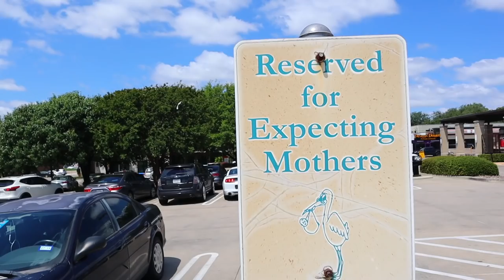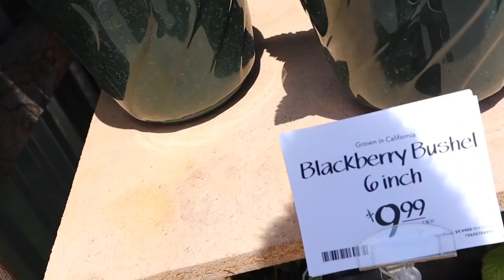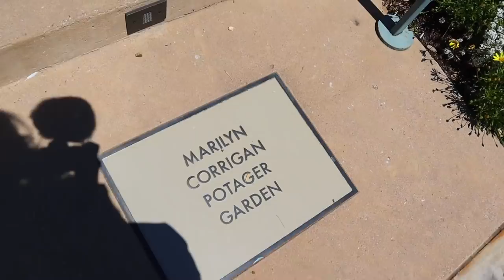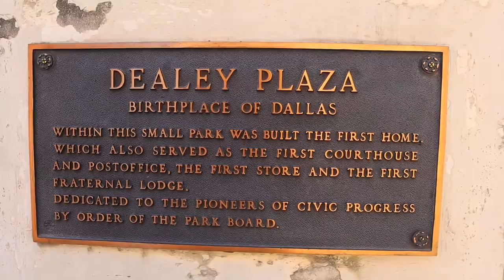Extended Walk Through Dallas Arboretum & Botanical Gardens | VLOG | Hey It's A Good Life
Made the most of it in Dallas by spending 6 glorious hours at the arboretum and botanical gardens!  I also got to see history.  It was great, but I'm glad to be home!  I hope you enjoy the walk through the arboretum with me!

TN SOHO - hospitality & home decor blog
TNSOHO.com

"Coming Home" - Natalie Argo